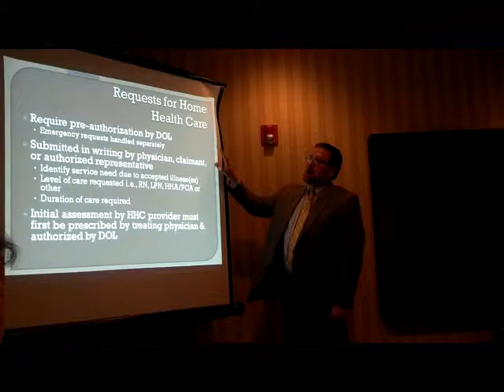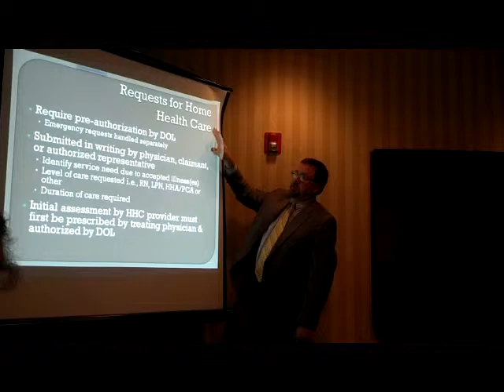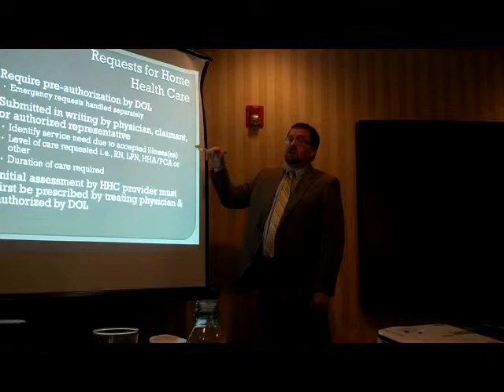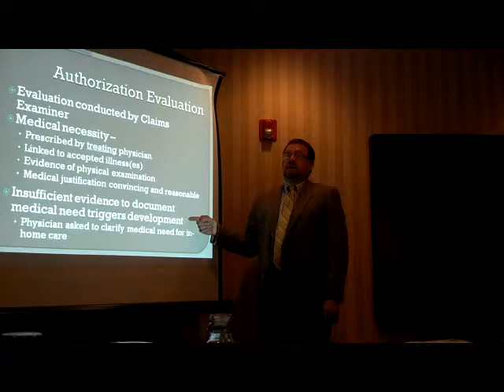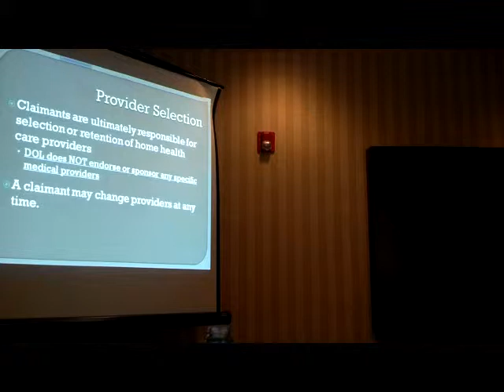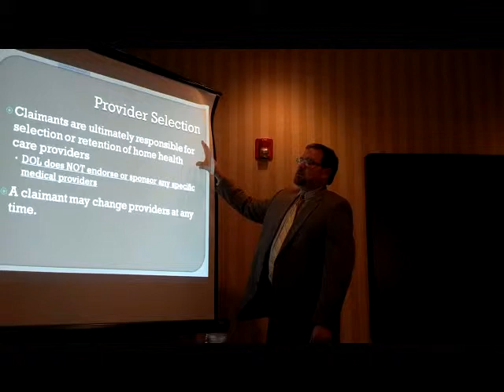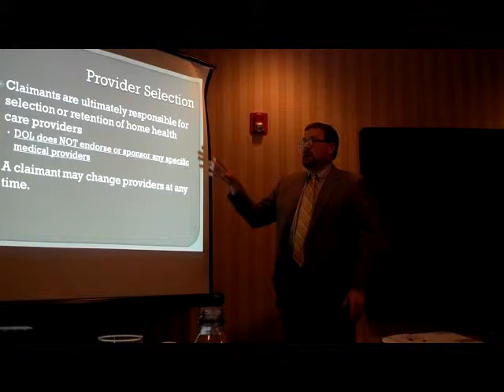John Vance Presentation part 6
DOL discusses evaluation of claims, medical providers and impairment.